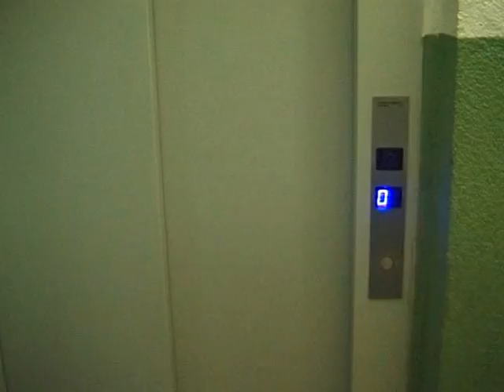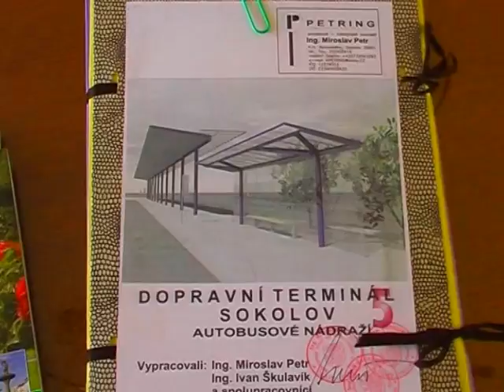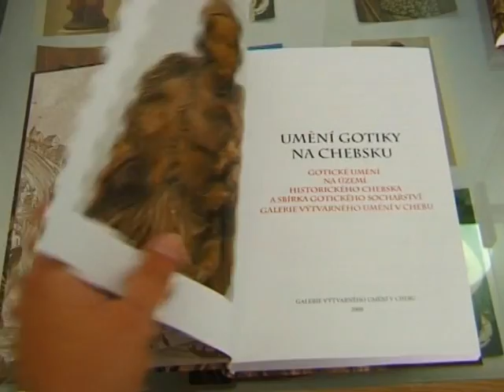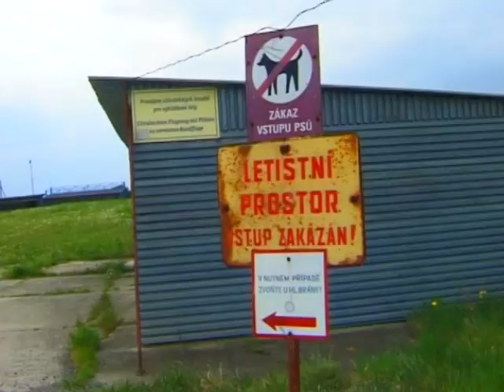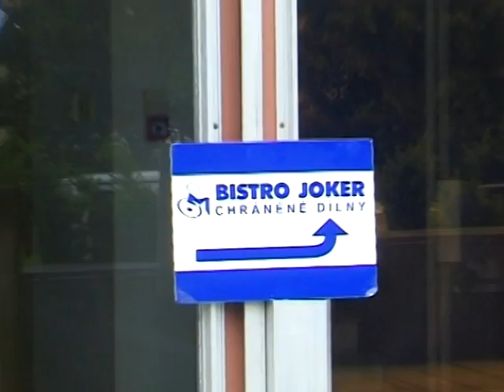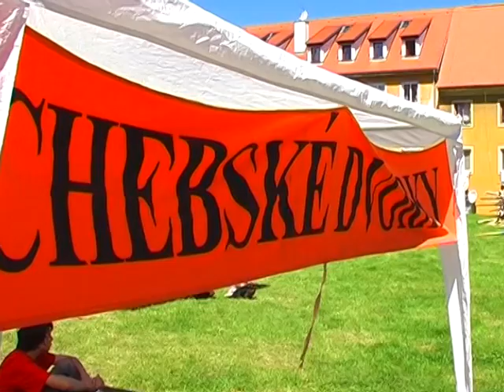2010_01_Zpravy_2_cast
To byl rok 2009 Prvni cast
Duben
Květen
Červen